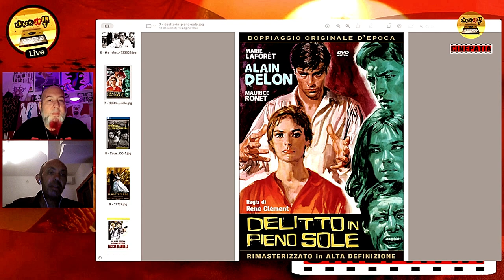ADIEU ALAIN, Il Samurai Eterno - Cinepatia Ep.16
ADIEU ALAIN, Il Samurai Eterno - Cinepatia Ep.16, ore 21.30

Una dedica richiesta e doverosa per un'icona del cinema che ha trasposto una bellezza indolente in interpretazioni attoriali di livello innegabile.
Una serata Alain Delon, per «CINEPATIA @crackupart :il cinema che non si può NON vedere!»